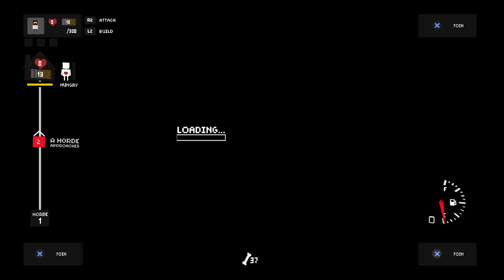ShdwViking's Live PS4 Broadcast